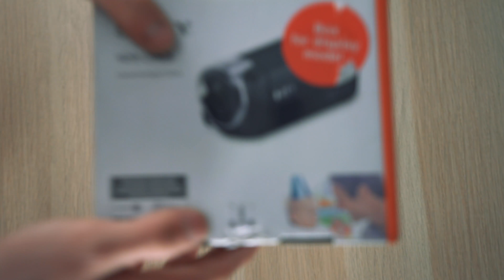So, meet my new ROOMMATE!!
So, Barns might be moving in, i cant wait.

Products featured in this video:
• Bendy Tripod
• My Bag